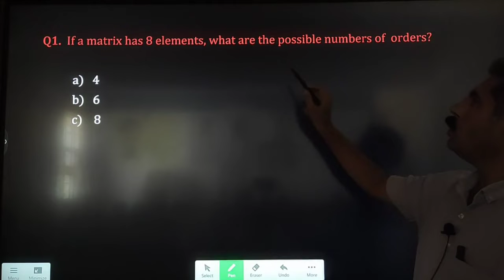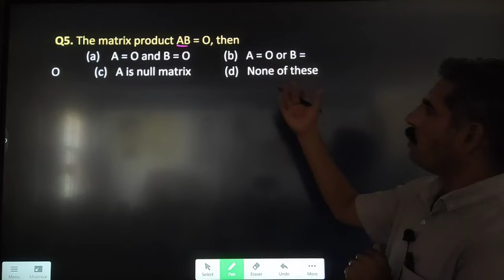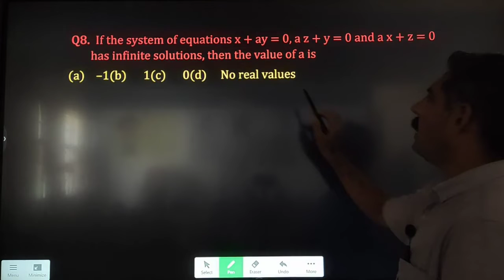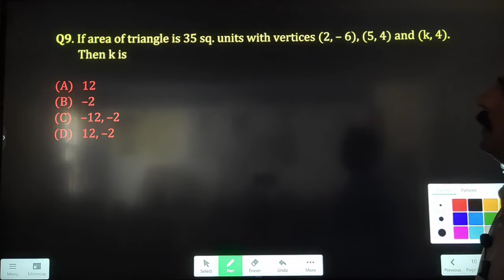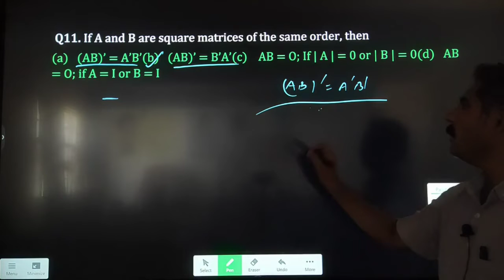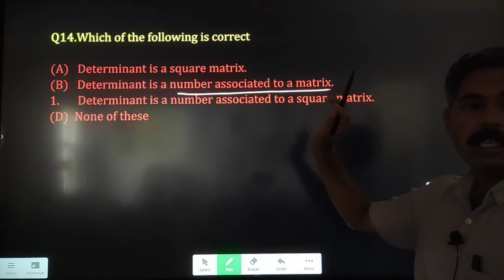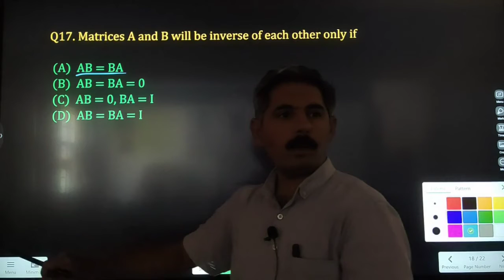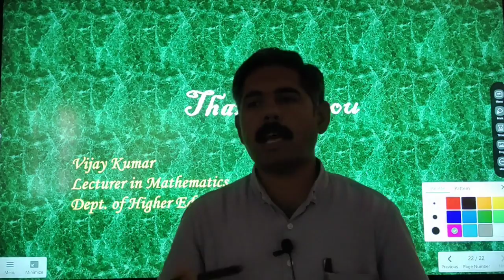T-1/MCQ/Chapter-3 & 4/ Matrices-Determinants/Class12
Twenty MCQ questions based on Matrices and Determinants chapter -3 and 4